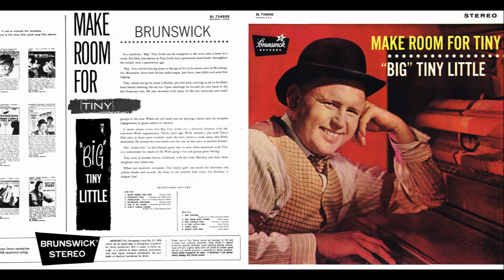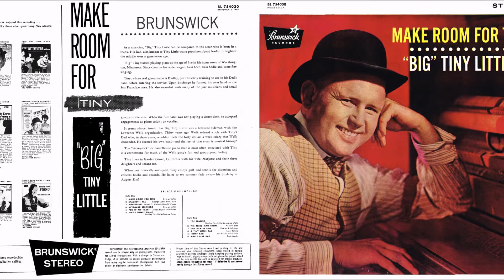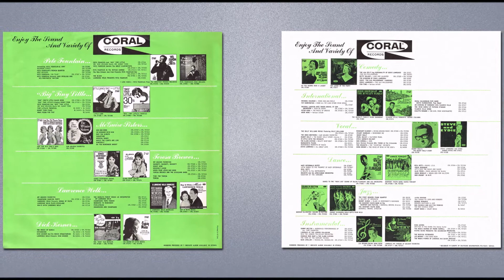Peg O' My Heart | ''Big'' Tiny Little | Make Room For Tiny | 1957 Brunswick LP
Artist: ''Big'' Tiny Little
Album Title: Make Room For Tiny
Released: 1957
Label: Brunswick
Catalog: BL 754030
Genre: Jazz, Ragtime

T R A C K L I S T:
01 Make Room For Tiny
02 Spaghetti Rag
03 Hindustan
04 Keyboard Serenade
05 Peg O' My Heart
06 Tiny's Tinkle Piano
07 Toe Teasing
08 The Third Man Theme
09 Dill Pickles Rag
10 A Tiny Little Rag
11 Ivory Rag
12 Maple Leaf Rag